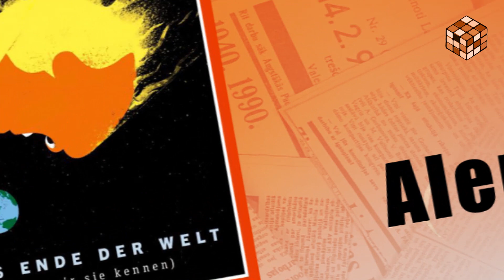Donald Trump retratado pelos melhores cartunistas ao redor do mundo.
10 trabalhos publicados em 2017 nos maiores jornais e revistas do mundo. Um retrato do que o mundo pensa das polêmicas atitudes de Donald Trump, de uma forma criativa, ácida e cheia de crítica.
Como o presidente americano Donald Trump vem sendo retratado pelos melhores cartunistas ao redor do mundo.
10 works published in 2017 in the world's largest newspapers and magazines. A picture of what the world thinks of Donald Trump's polemical attitudes in a creative, acid, and critical way.
As American President Donald Trump has been portrayed by the best cartoonists around the world.
Nessa primeira sequência 10 trabalhos que ilustram o que algumas publicações ao redor do mundo pensam sobre o presente e o futuro com Trump.
Humor ácido e crítico contra aquele que já se tornou o presidente mais polêmico da história dos Estados Unidos.
In this first sequence 10 works illustrating what some publications around the world think about the present and the future with Trump.
Acid and critical humor against the one who has already become the most controversial president in American history.

Premiere, After Effects, Photoshop.

Veja também: "Desafio de robôs, vale tudo com criatividade e uma condição..."